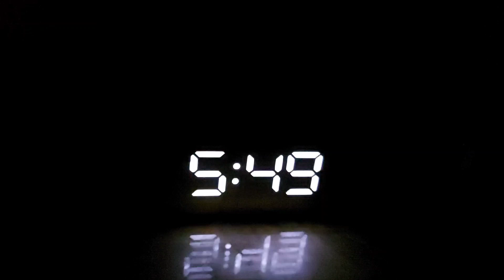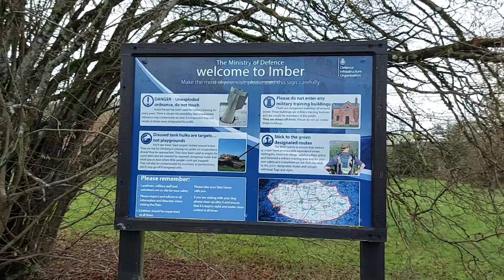FL2ORG Trip To Imber Village.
We meet up with the ladies and gents from the Freelander 2 Off Road Group for a trip to Imber village via a few lanes.

2010 Freelander 2 XS
40:50 Muddy Mods Lift Kit
Underbody Protection
A/T Tyres